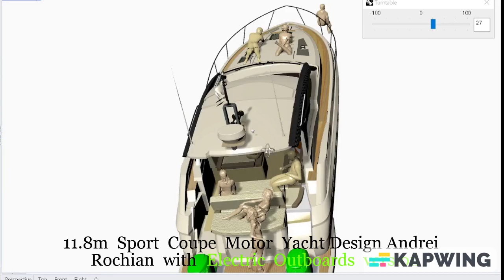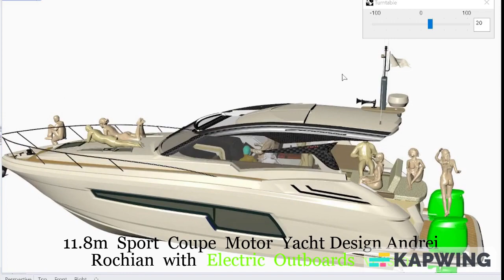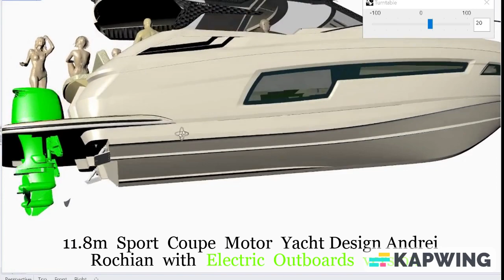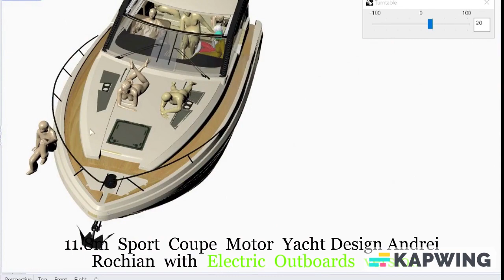11.8 Sport Coupe Motor Yacht Design Andrei Rochian Outboards Version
11.8  Sport  Coupe  Motor  Yacht Design Andrei  Rochian   Outboards  Version